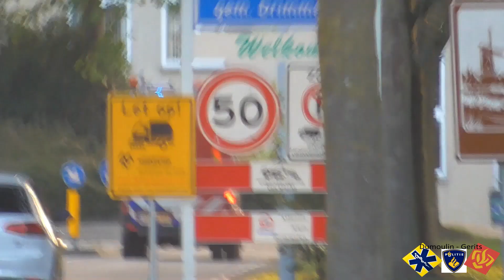Persoon te water Lageweg Terheijden